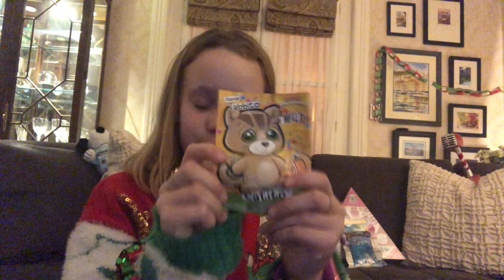Cutetito’s Rock!!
Louise shows ya what Cutetitos are all about - you’ll be amazed just how adorable and life like these little guys are!  Mocheez and slime are also unveiled!